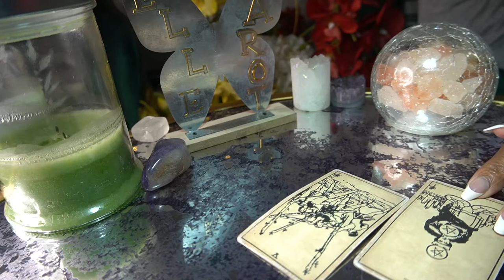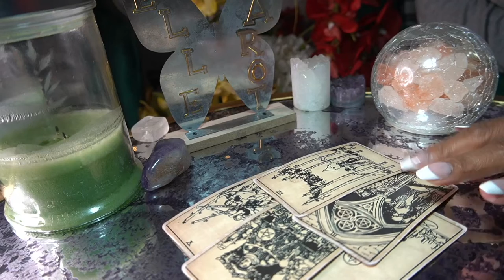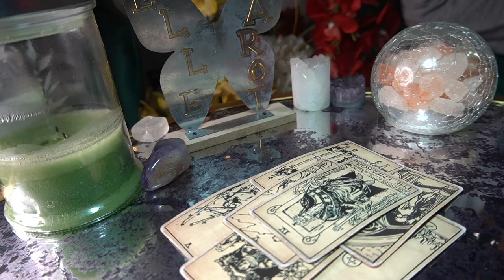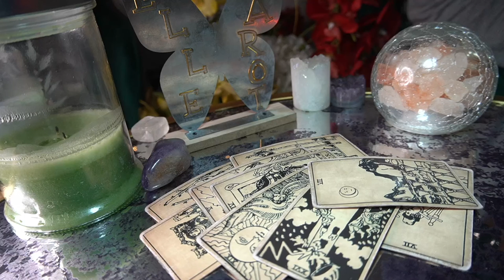GEMINI JUN '22 FINISHING THIS UP AND THEN MOVING ON